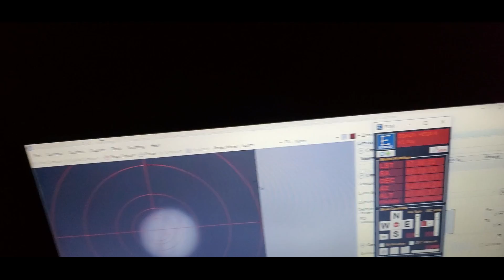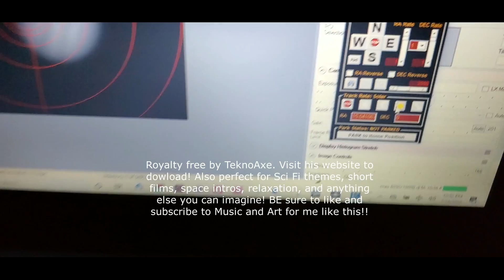My attempts of capturing Jupiter with NexImage 10.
This video is about my attempts of capturing Jupiter and Saturn since all the planets are aligned in one view.  The camera I used was the NexImage10 from late 2016 about the same time as WinJupos, don't qoute me it's what I can remember.   My first try to image a planet such as Jupiter takes more skill than imaging your local messier groups, you have the earth's atmosphere and the fast rotation of Jupiter to ever get a clean shot. Did I use WinJupos, no, learning how to post-process in wavelets is a steep learning curve but, in time I'll learn?    So after watching hours of videos of Christopher Go with Simon on Telescopes.net,  I packed up for clear dark skies and drove out to the country.  I was eaten alive with lots of bug bites, I regret not having auto focuser for this trip.

From my first outing imaging planets, I had a lot to think about for my next attempt.  On the next trip out I will use autofocus and learn to get better at post-processing wavelets. I did find my 3x Barlow, I will put that to good use on Saturn.  EQMOD solar tracking,  I didn't need guide scope functionality, the mount stayed with the planets.

The hardware I found most useful for this country outing was the Orion SynScan WiFi Adapter,  though I had to piggyback the EQMOD for Solar Tracking.

2:08  Saturn

2:34  Jupiter

Epic Cinematic Dramatic Adventure Trailer - epic music for trailer video with brass, drums, and orchestra. The powerful heroic soundtrack for your media project. This motivational cinematic theme will work as a perfect background for beautiful epic moments, landscapes, nature, drone videos, motivational products, and achievements. Also, this soundtrack will fit for action, adventure videos or movies, extreme and tensive scenes, or sports video.

Free Music Score by TeknoAxe.
Perfect Solar Eclipse viewing music! Visit his website to download! Also perfect for Sci-Fi themes, short films, space intros, relaxation, and anything else you can imagine!